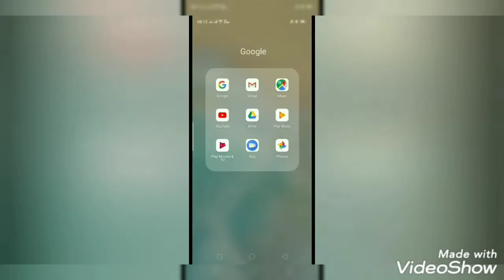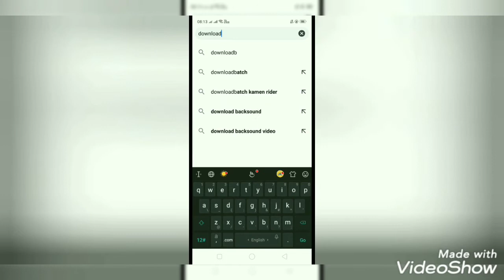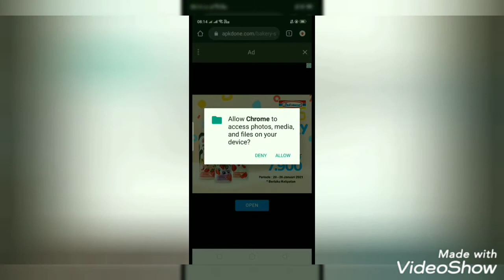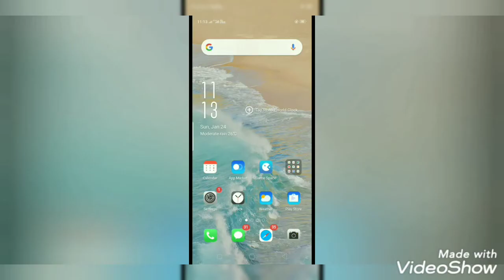How to download Bakery Story 2 MOD apk [UNLIMITED COINS & GEMS]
Video recommendation :
•Bakery Story🍰 : Digital Register VS Cash Register

•Bakery Story🍰 September Goals : Spiced Sweets

•Bakery Story🍰 Christmas Goals 2020🎄

•Bakery Story🍰 Autumn Goals 2020🍁

Editing Video : VideoShow,YouCut
Editing Thumbnail : Pixel Lab,Cut Paste Photo

bakery story 2